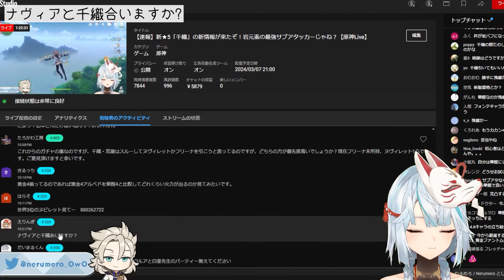千織とナヴィアは岩元素共鳴使えるし相性良いかな？参加型マルチに来たナヒーダがもしかしたら世界でもトップレベルかもしれない、、、【ねるめろ切り抜き】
千織とナヴィアは岩元素共鳴使えるし相性良いかな？
参加型マルチに来たナヒーダがもしかしたら世界でもトップレベルかもしれない、、、

毎日16時、17時、18時に計３本 +α 投稿してます！

ねるめろさんの切り抜き動画を発信しています。
ご本人様からの切り抜き許可は下りています。

・【原神】無課金でも1年やってれば星5結構持ってるでしょ？？【ねるめろ/切り抜き】

・【原神】まだの人は修正される前に急いだほうがいいかもね【ねるめろ/切り抜き】

・【原神/ガチャ動画】迷子の迷子のねるめろさん。フータオ引きたくても引けない件【ねるめろ/切り抜き】

・【原神】ねるめろさん「ミホヨさん、早く雷の元素共鳴をどうにかしてください。」【ねるめろ/切り抜き】

・【原神】ねるめろさんが何度もおすすめする！このキャラを持ってるなら育成しとけ！！！【ねるめろ/切り抜き】

※当チャンネルはご本人様からの切り抜き許可を頂き運営しております。